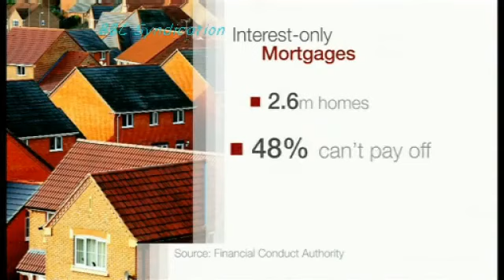Shortfall Fears For Mortgage Holders Lastest News